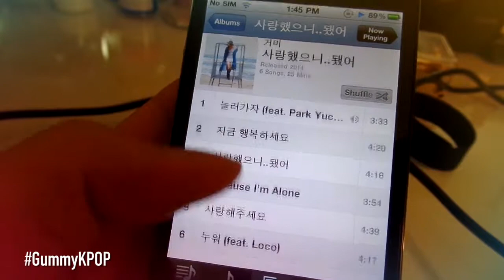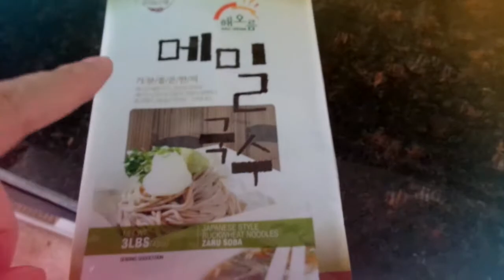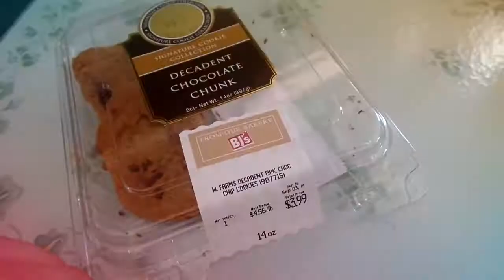Vlog Episode 43: Attack of the Jurassic Cicada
Hello, hello, hello! Thanks for checking this video out.

See you guys in my next video :D

Title Sequence created by
Eric Lee

FOLLOW ME

AWESOME PEOPLE

IF YOU LIKE READING STUFF

Sketch away,
+Ray